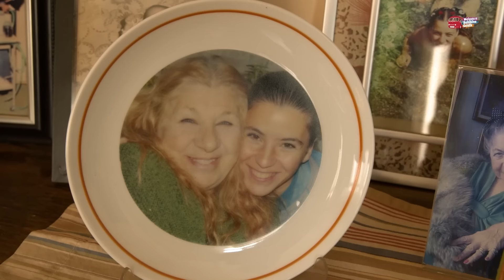HAKAN BİLGİN: ''NELER OLMUŞ NELER!''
Neler olmuş neler? Biz sorduk, Hakan Bilgin cevapladı. 🥰 Bu keyifli bölüm tüm Mekanın Sahibine Geldim seyircilerine ithaf edilmiştir :) iyi seyirler ✌️

Hakan Bilgin’in sunumuyla, her hafta bir başarı hikayesinin sahibinin mekanına giden Mekanın Sahibine Geldik ekibi, gündemden, siyasete, sanattan, eğlenceye kadar pek çok alana ışık tutuyor. Kendi alanının zirve isimlerinin, bugüne gelişlerinin hikayelerinin anlatıldığı Mekanın Sahibine Geldik kanalında, Hakan Bilgin’in eğlenceli sunumları da programların akışını değiştiriyor. 5N 1K kuralına göre soruların cevaplarının arandığı programda, ünlü isimlerin bugüne dek değinilmemiş hikayelerine kulak vereceğiz.